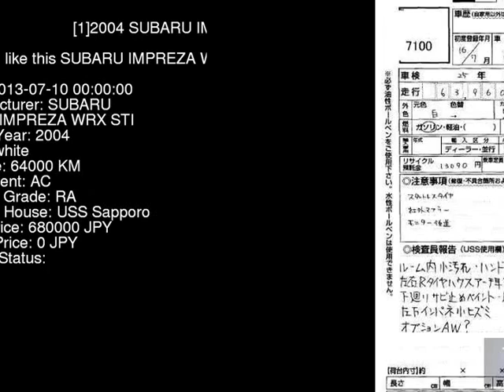2004 SUBARU IMPREZA WRX_STI GDB - Japanese Used Car For Sale Japan Auction Import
2004 SUBARU IMPREZA WRX_STI GDB - Japanese Used Car For Sale Japan Auction Import GDB,SUBARU,IMPREZA,WRX_STI,USS Sapporo,jdmvip,vip,jdm,cars,japan,jdmvip.com,japanesecars,usedcars Japanese Used JDM Car For Sale At Auction in Japan for Import